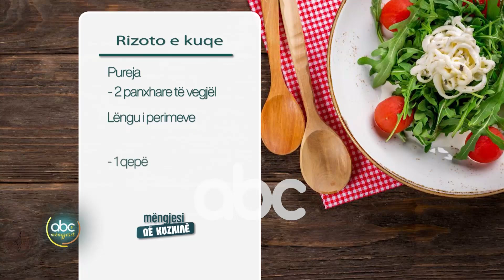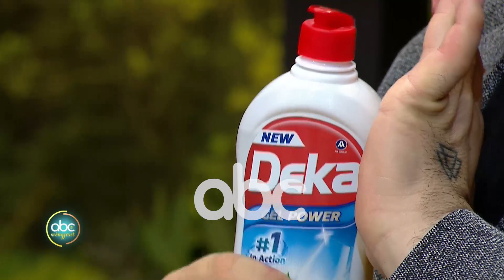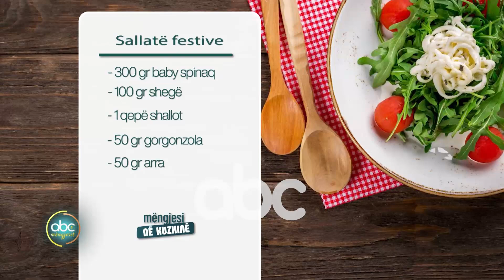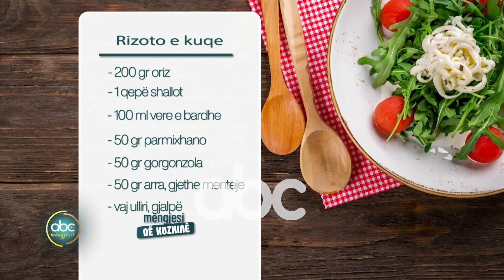Rizoto e kuqe | ABC News Albania